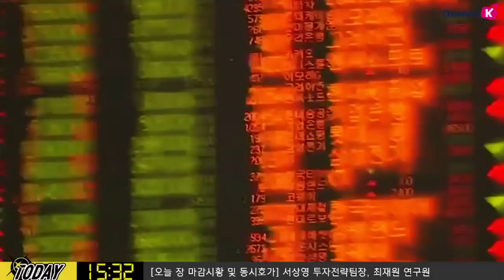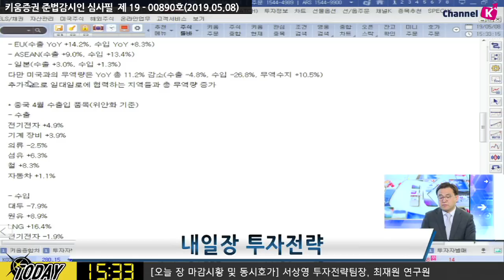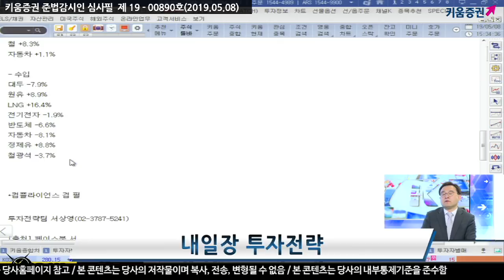[주식] 서상영의 마감 투자전략 / 미중 무역협상 앞두고 관망세 유지.. 내일장 체크포인트는? ​(19.05.08)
금요일 미중 무역협상 앞두고 관망세 유지 필요
내일은 디즈니 등 실적 발표 예정, 미국 기업들의 어닝시즌은 마무리 국면에 진입
미국 시장의 실적 발표 이후 국내시장 흐름 주목
더불어 5월 옵션만기일 또한 주목, 내일도 큰 변화를 보이기보다는 관망 속에서
테마별, 종목별 장세 이어질 것